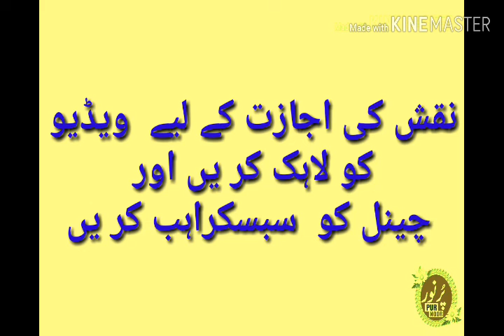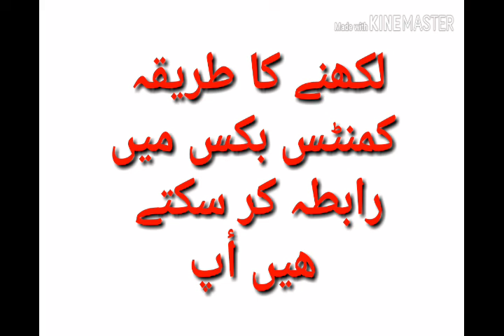Mohabbat ka Nayab | Powerful Naksh |100 % Warking |Har maksad me kamyabi#Purnoor